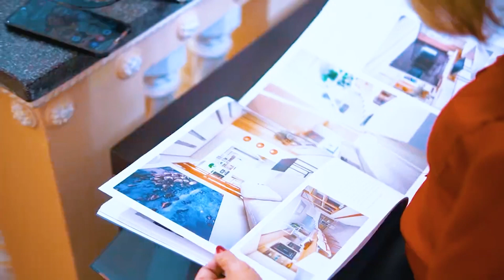Rede Conceito - Encontro Clube de Benefícios - Programa Pedro Alcântara - 19.03.2024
Nossa equipe acompanhou o primeiro encontro do Clube de Benefícios para lojistas e empresários da Rede Conceito, que traz ganhos exclusivos para os associados desfrutarem de descontos e vantagens em diversos estabelecimentos parceiros. Confira!

CLARO NET 522 HD | 48.1 UHF DIGITAL | VIVO 518
- Todos os dias, à 00h
- De terça a domingo, às 18h

Programa Pedro Alcântara – Santa Cecília TV
52.1 UHF – CLARO NET 513 – VIVO 10 – GVT 352
- Sábados e domingos, às 15h00